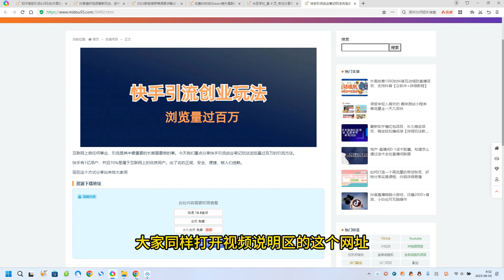快手引流创业笔记玩法浏览量过百万